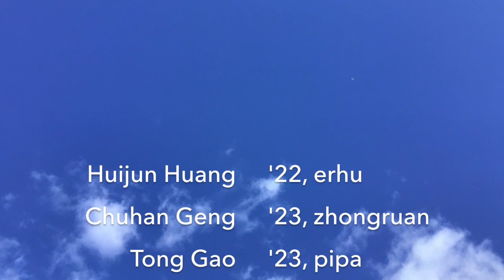Williams College Chinese Music Ensemble - "Step by Step"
Williams Chinese Music Ensemble
Director: Wang Guowei
Huijun Huang, ‘22, erhu
Chuhan Geng, ‘23, zhongruan
Tong Gao, ‘23, pipa
Susan Cheng, Artist Associate, daruan

This remote collaborative performance of Lu Wen Cheng's "Step by Step," arranged by Wang Guowei, was recorded in the fall of 2020. The Williams College Chinese Music Ensemble performs traditional and contemporary pieces. The ensemble features such instruments as the zheng, erhu, yangqin, and zhongruan, and is focused on the Chinese sizhu genre of chamber music. The ensemble is directed by Artist-in-Residence Wang Guowei.